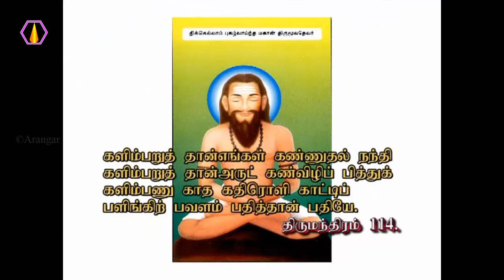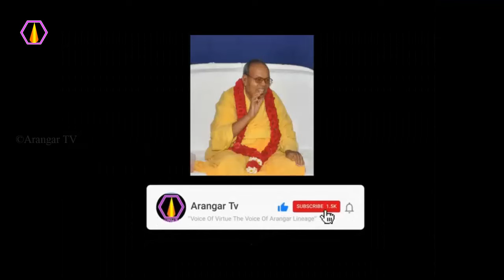உடலின் தன்மையை பற்றி?